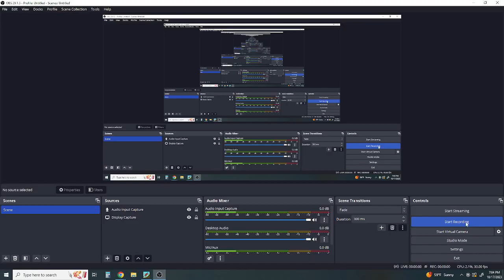Hill Climb Racing [NEW GAME]